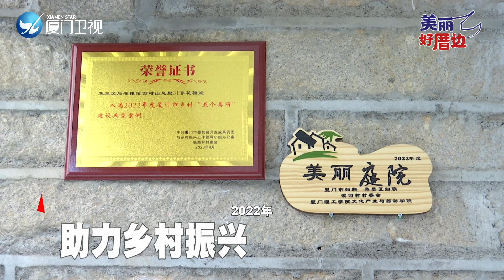【大陸】閩南古厝 老物件新歸宿|新聞鬥陣講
如今，城市的生活和工作節奏都很快，許多年輕人會選擇在節假日到鄉村感受幾天寧靜的生活，在廈門集美就有這樣一個古厝，藏在彎彎繞繞的小巷子裡，和快節奏的寫字樓遙遙相望。它被一位來自湖南的女生尹潔發現並改造成了既古色古香又有新元素的庭院，吸引許多人前來打卡，一起去看看。